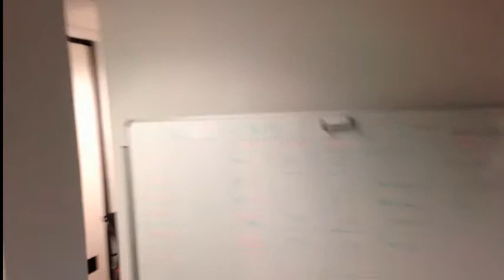Strathmore Commercial and Industrial Property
Commercial space in Gillitts